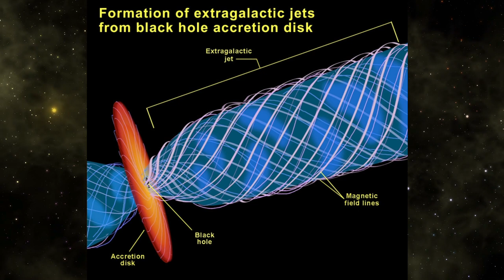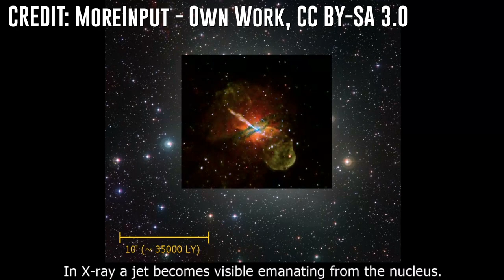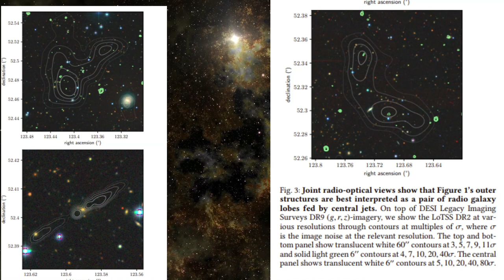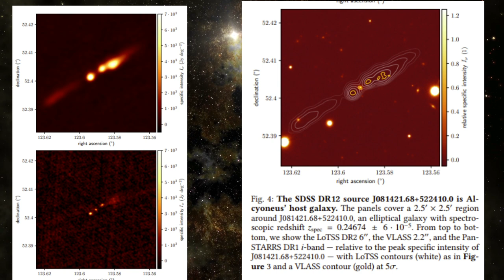Galaxy with 16.3 Million Light-Year Length! Largest Ever Discovered!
Galaxy with 16.3 Million Light-Year Length! Largest Ever Discovered! Scientists are scratching their heads!

Centaurus A is one of the closest radio galaxies to Earth sitting at a distance of 13.05 million light years, its supermassive black hole clocks in at 55 solar masses, and its relativistic jets produce intense X-ray and radio emissions. It has a radius of 48,500 light years, and it’s 13.27 billion years old.
Which is all to say, it’s a fairly large radio galaxy. But, it’s not the largest, nor even the largest radio galaxy in the universe.
No, the title of largest galaxy ever belongs to a newly discovered object that is raising some interesting questions for astronomers hoping to understand how these objects grow as massive as they do.

Further Reading:
Is J1420–0545 the largest galaxy ever discovered? | by Graham Doskoch | Look Upwards | Medium